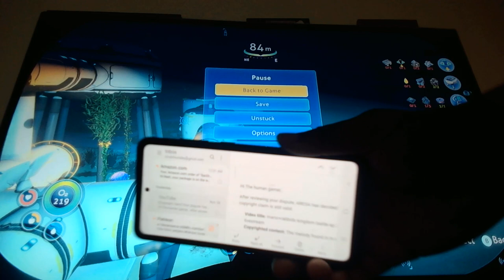subnautica ep 11 im lost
this ep i get lost in a cave will i find a way out